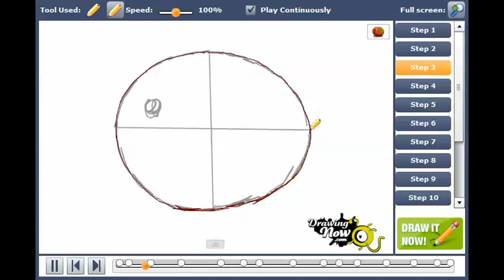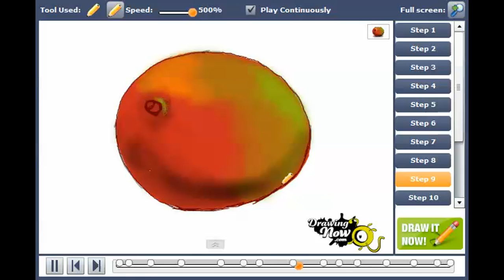How to draw a Mango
You can see the original tutorial of How to draw a Mango